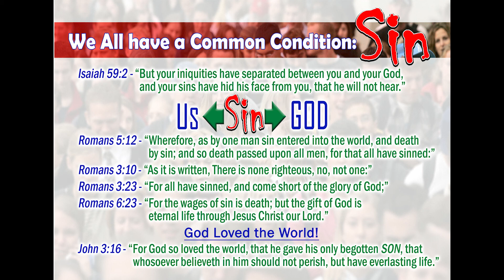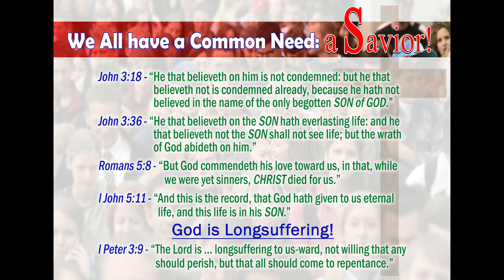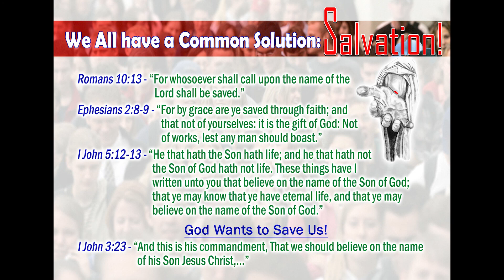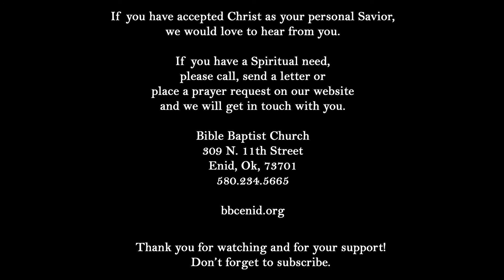The I Knows Of the Scripture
Do you know what there is to know? Join Pastor Chick as he presents the start of "The 'I Knows' Of the Bible".

Join us live each service.